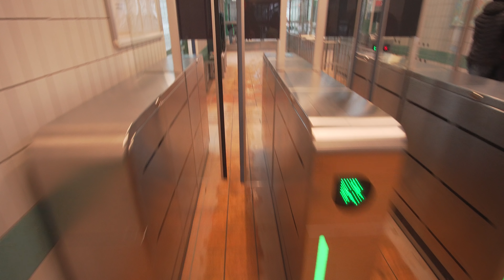Sweden, Stockholm, winter train ride from Årstaberg to Stuvsta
train 0:20

ticket barrier 10:40

elevator 11:00

escalator 11:58

March 2018